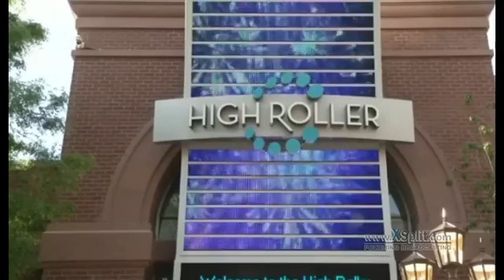World's Highest Observation Wheel Opens in Vegas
World's Highest Observation Wheel Opens in Vegas Get Cash For Surveys and Earn up to $148.50 Per Sale
(Copy and Paste Link Below)

CHECKOUT THE OPPORTUNITIES JOBS PRODUCTS AND SERVICES BELOW

The Fat Loss Factor Melt Away unwanted Body FAT

Get Cash For Surveys and Earn up to $148.50 Per Sale

Don't be so high and mighty. There's nothing wrong with getting some extra help. essayontime.com provides excellent sample papers and essay templates. Check them out.